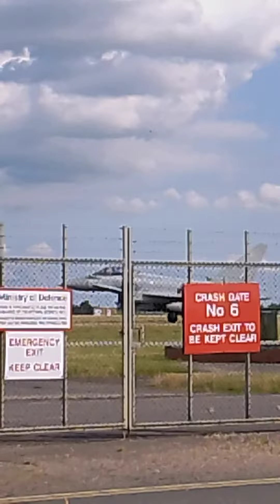R.A.F. Coningsby July 2024.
We took a trip to R.A.F Coningsby while on our holiday in July and here is some footage I took 🙂